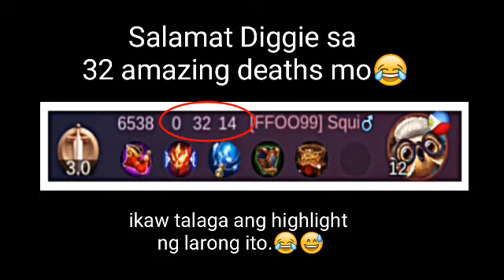Diggie Feeding Strategy | Karrie Savage Gameplay | The Art Of Gaming | MLBB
Featuring

Here's another video of  MLBB Savage Gameplay by yourstruly. In this gameplay I decided to use Marksman Karrie. Bukod sa savage, ang highlight talaga ng larong ito ay kung paano magpafeed si Diggie sa mga kalaban. Hahaha. At first, sobrang naiinis kami sa kanya ng mga teammates ko dahil walang tigil sa pagfeed si Diggie mula umpisa hanggang sa natapos ang laro.. Diggie ended up gaining 32 deaths.  Tapos ayun na nga nakasavage pa ako nang hindi ko inaasahan..
Bukod sa nanalo kahit na may kasamang feeder ay may bonus pang pa-SAVAGE si mayor.. I mean  si Karrie😂.

Hope you enjoy watching this gameplay!